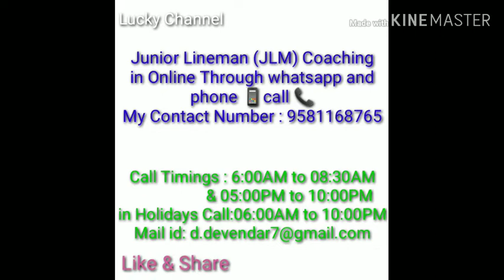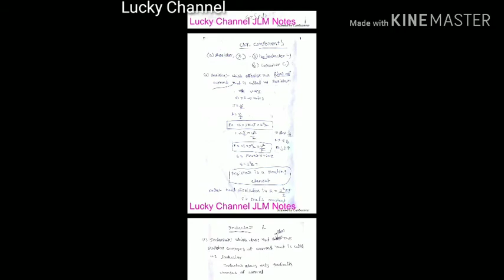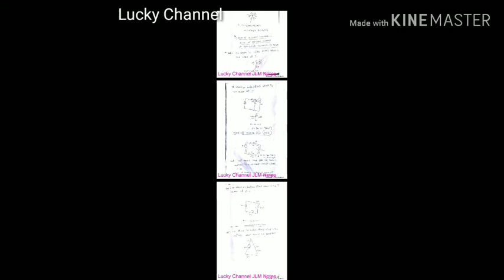JLM Coaching in Online (Through Phone 📱 call 📞 & WhatsApp)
For ITI Electrician JLM Coaching.